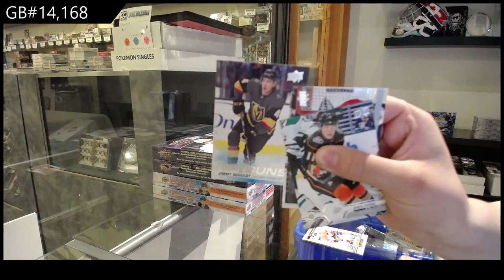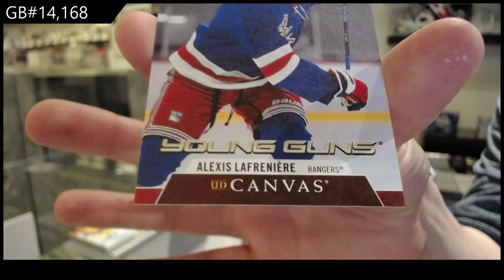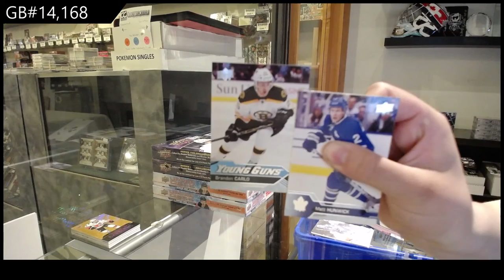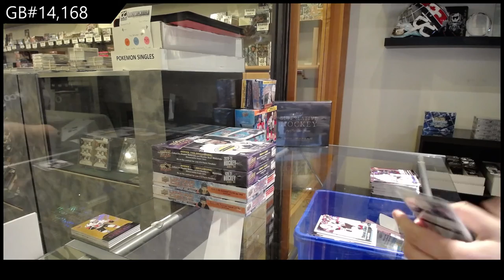Upper Deck Series 1 & Series 2 Hockey Multi Year Tin Break - C&C GB #14,168